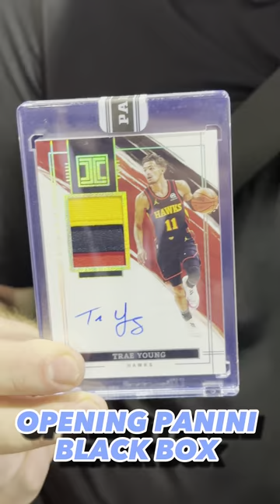Opening Panini Black Box At The National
Just snap a photo of your card and get the price. Track the price over time and even list the card for sale or buy cards from other users.